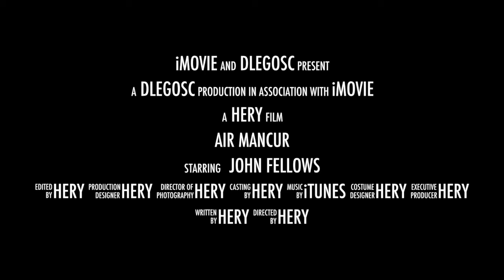Air mancur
Gowess to Air terjun Tembesi Batam